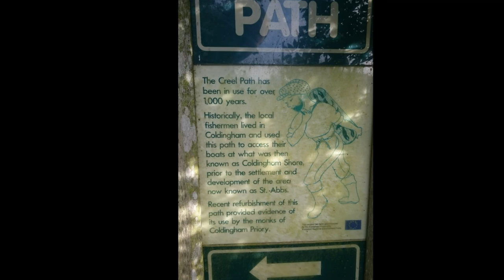St Abbs independent lifeboat launch day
The St Abbs independent lifeboat launch day and naming of the boat "Thomas Tunnock".
Here is a link to the St Abbs lifeboat page for anyone wanting to know more about their story 😉